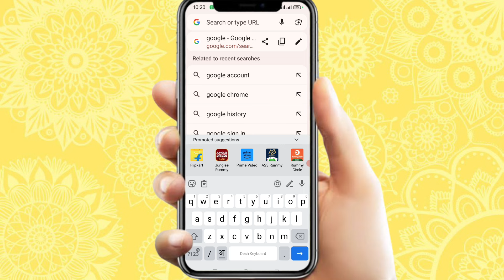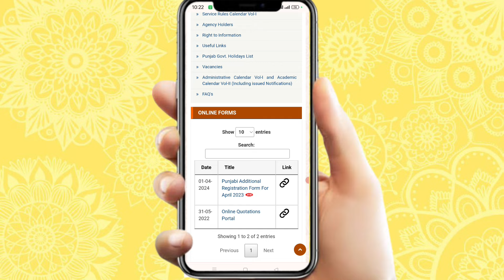PSEB 10th Class Re Checking Re evaluation Form fill online 2024